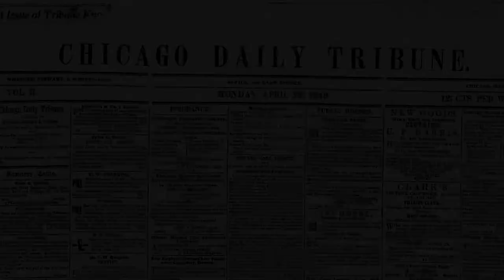Citizens Abroad · "The Dame With Pluck" Film Noir Week Promo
Citizens Abroad: Improvised Film Noir in the Second City deMaat Theatre.  Saturday April 18th at 10:30PM
1616 N Wells, Chicago, IL

Directed by Elias Rios

Dialogue: Completely improvised by actors

Lead Actors: Bryce Read, Katelyn Woolcott
Supporting Actors: Jake Farrington, Tina Arfaee, and Caitlin Linden

Hair and Makeup: Isaiah Martinez and Maralynn Lopez